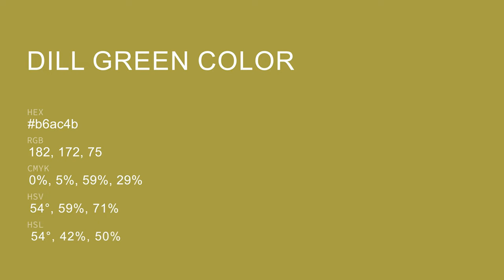Dill Green color b6ac4b hex color - Yellow color - Cool color b6ac4b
What color is Dill Green ? b6ac4b hex color - Yellow color - Cool color b6ac4b

Hex b6ac4b Color Code is also known as Dill Green color.

Hex b6ac4b Color code in RGB color code model is created after adding 71.37% red color, 67.45% green color and 29.41% blue color.
Hex b6ac4b Color code in CMYK color (process color) code model is generated after subtraction of 0% cyan, 5% magenta, 58% yellow and 28% black.